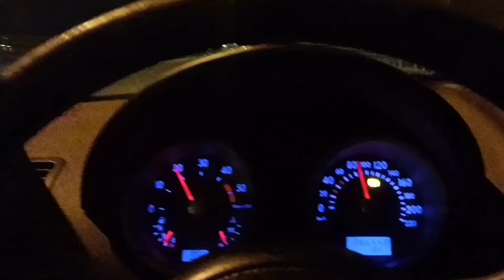mój nowy nabytek Kugoo juz w tą sobotę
jedziemy po moją nową hulajnogę elektryczną kugoo nowa rewelacja 👍